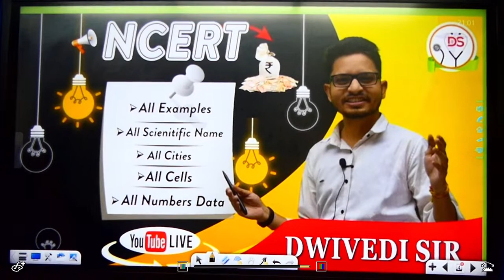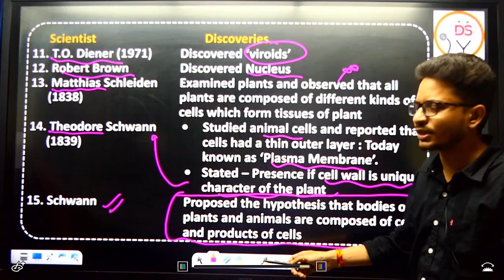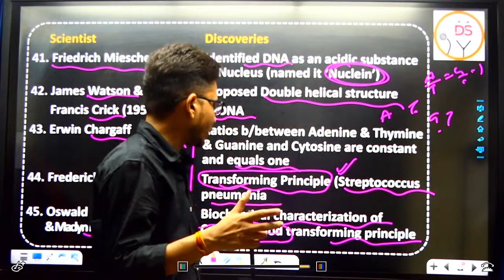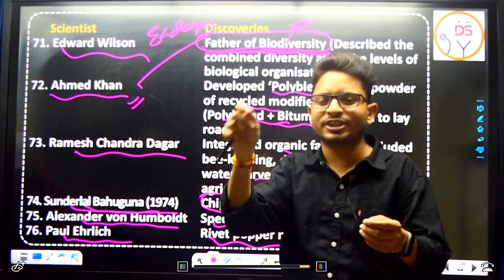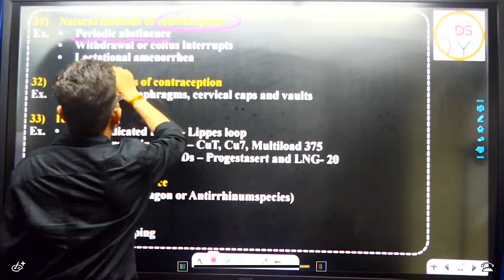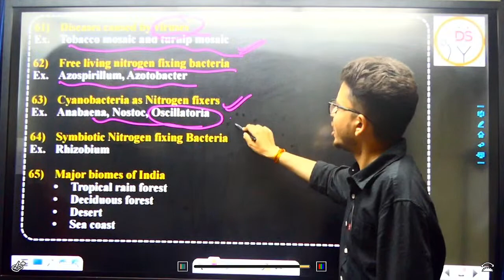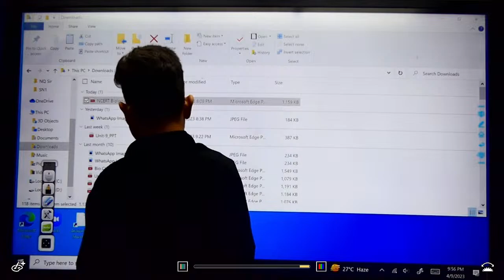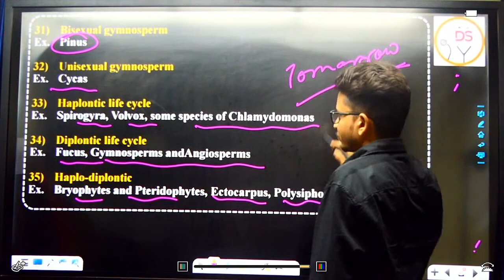NCERT KHAJANA | ALL IMPORTANT DATA OF NCERT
In this live session, DWIVEDI SIR (FOUNDER DIRECTOR BIO TUTORIAL CLASSES KOTA ) will discuss  ALL EXAMPLES , ALL SCIENTIFIC NAME , ALL CITIES , ALL CELLS , ALL NUMERIC DATA OF NCERT
 This session is very helpful for the students who are preparing for NEET exam 2023
watch the complete session .